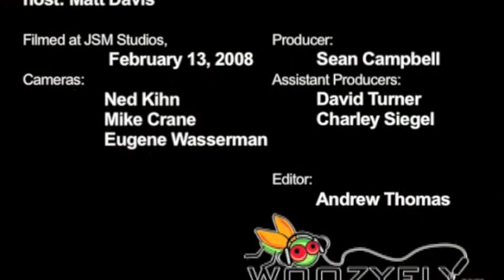Coffee Beat - Gaijin à Go-Go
Original song written and performed by Gaijin à Go-Go on Woozyfly.com. 2008